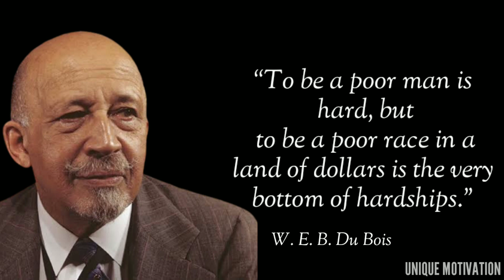W. E. B. Du Bois Quotes That Are Will Known In Youth/Unique Motivation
William Edward Burghardt Du Bois was an American sociologist, socialist, historian, and Pan-Africanist civil rights activist

. English Quotes
.  W. E. B. Du Bois Quotes
. Women Quotes
. Education Quotes

w. e. b. du bois quote
quotes on meek should inherited
life quotes
love quotes
dubois quotes
best quotes